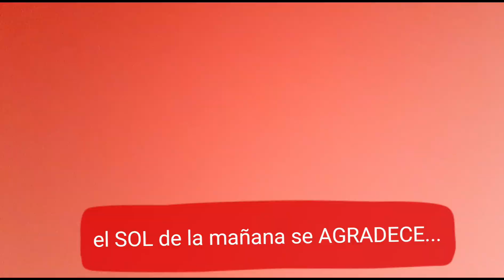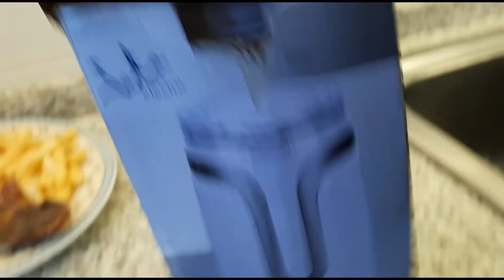Jilgueros para la cria 2020...aaa toopeee...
Tetes la principal causa de la cria es tener paciencia y buenos alimentos los pajaritos cuando llegue el momento de la cria ellos mismo te lo darán a notar espero os guste